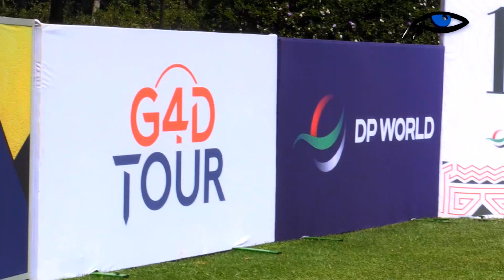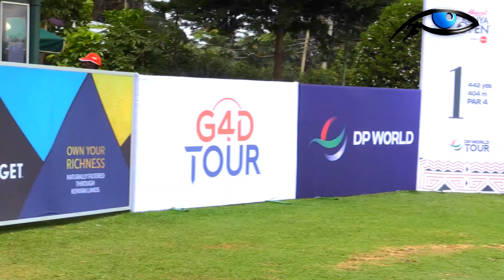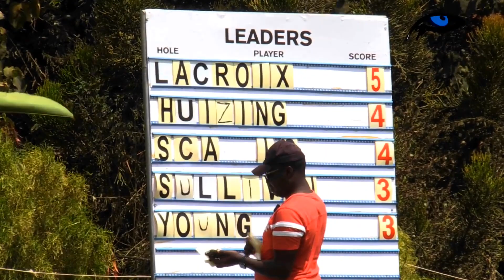BEST TEE OFFS IN HISTORY! The Magical Kenya Open 2024| DP World Tour